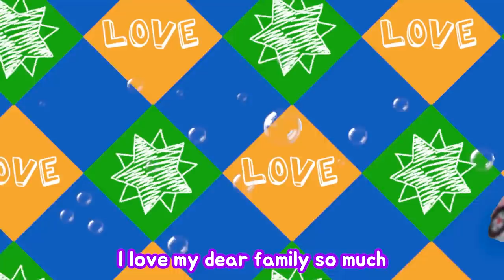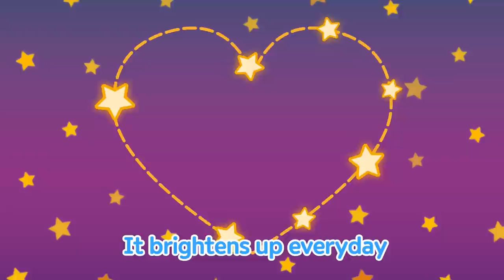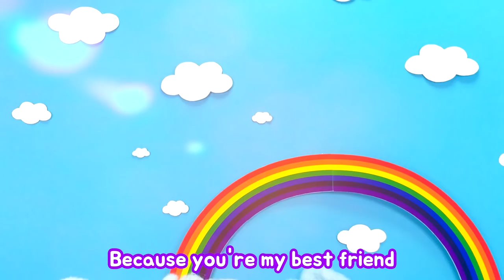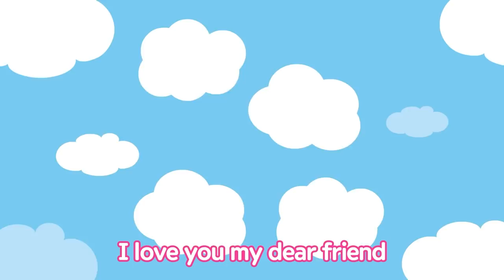[Playlist] Happy Mother's Day 2021 | Kids Song | Song Lyrics Video | Tayo the little bus